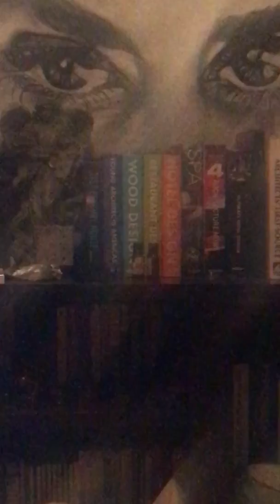EMOCIJE I OSJECAJI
TEHNIKE KOJE MOZETE NAUCITI OD TATJANE
FER transformaciona tehnika je interpersonalna psihoterapijska metoda dizajnirana za integraciju emocionalnog "prtljaga" rešavanjem trauma i prošlih negativnih iskustava, prevladavanjem anksioznosti i strahova, transformacijom odnosa, uklanjanjem subjektivnih problema i još mnogo toga. Jednom kada se postupak nauči i primijeni, subjektivni problemi se rešavaju efikasno i brzo.     metoda je lagana, praktična, dostojanstvena (bez velikih katarzičnih stanja ili velikih izbijanja emocija),   a može je primijeniti svako ko slijedi upustva.  koristi se za dugoročne probleme, ali i za stresne „hitne intervencije“ kao i za ublažavanje bolova ili alergije. “

Ukoliko se odlučite da naučite FER transformacionu tehniku dobijate :
-  pristup grupi gdje zakazujete tretmane i postavljate pitanja vezanih za tehniku, kao i djeljenje  tretmana.
-   Nema ogranicen broj tretmana i svi tretmani koje radite uzajamno sa clanovima grupe su besplatni!!! Jer vježbate koliko želite. Nus pojava je da nestane problem koji vas je mučio do sada.
-   Dobijate pismene materijale korak po korak tehnika sa obrascem koji se popunjava za one koji zele isprintati svaki tretman.
-   Imate pristup zoom video zapisima sa prethodnih webinara. Korak po korak kako se radi  tehnika sa primjerima.
-   Imate besplatnu obnovu gradiva kada god se odrzava seminar u živo ili webinar.
ukupna cijena paketa  -100e

Metoda: BAZIČNI PEAT - moj poklon vama!!!
Osnovni ili kako se nekada zvao “Plitki” PEAT. Moze da se nauci samostalno  iz skripte.rešava hitne probleme.

MALI MAGIJSKI METOD (M.M.M.) - 25 e
Tehnika za uklanjanje naboja i fizickog bola (ciji je uzrok psihosomatika -99% svih bolova).

Metoda D.P.4 (i Metoda D.P. 3) -100 e
DP4 je najbolja tehnika za integriranje sjenke,  za oslobađanje od nepoželjnih identiteta, za kreiranje poželjnih ili potrebnih osobina i identiteta Idealna tehnika za novac, ljubav, odnose, itd.

UNIFIKACIONI PROCES -50 e al mogu je učiti samo  oni koji su završili obuku DP4
Proces spoja – integracija prošlosti i budućnosti kako bi uživali sadašnji trenutak. Rezultat je trajan i radi se samo jednom u zivotu i potreban je samo jedan proces po osobi.  Omogućava trajno iskustvo  da ste prisutni u momentu umjesto da trošite sadašnji momenat na razmišljanju o budućnosti li prošlosti.

METODA: UNIVERZALNI PROCES -100 e
Univerzalni Proces tehnika uklanjanja problema putem integracije polarnosti u ljudskom bicu. sami birate koje polaritete żelite da integrišete.  Ovo je zadnja tehnika koju je Živorad napravio pa ujedinjuje nekoliko metoda u 1.

Metoda: D.P. 2 - 100 e
Najednostavnija metoda iz PEAT grupe. Koristimo je kada je klijent  zaglavljen - kada može da osjeća nešto, a ne može da misli ili obrnuto - misli, a ne može da osjeća (od silnog prigušivanja i potiskivanja). ili ako niste u stanju da radite Duboki Peat.  Obično je prva tehnika koju radite sa klijentom.

Metoda: DUBOKI P.E.A.T. (D.P) -150 e
Integriše tzv duboke polaritete ili suprotnosti ostvarujući dvostruku korist Integracijom naboja, praktičnu i duhovnu. U Dubokom P.E.A.T.-u kada dospijete do najdubljeg nivoa na lancu, problem trajno iščezava i klijent će osvijestiti  Primordijalne  Kodove kroz integraciju, što rešava fundamentalni problem zauvijek (tada shvatamo svoju osnovnu životnu psihološku igru koju smo igrali u mnogim varijacijama nesvjesno i prisilno, oslobođeni svojih glavnih kompulzija).

Metoda: POVRATAK NA IZVOR - 50 e
 Sa ovom tehnikom se vraćamo u prošlost u momenat kada smo donijeli neke poražavajuće odlike koje su prouzrokovale psihosomatska stanja i bolesti i osvjestimo memoriju iz prošlosti a onda je mjenjamo kako bi dobili zeljeni rezultat, jer je taj emotivni teret glavni razlog nezadovoljstva, umora i bolesti.

Metoda: OSNOVNA PROCEDURA PRIMJENE E.T. -50 e
Metoda omogućava da se u roku od 5-10 minuta neutrališe naboj sa svih loših stresnih situacija, trauma, dramatičnih iskustava, čije memorije i dan danas nosimo sa sobom.
Ova metoda takodje može da se aplicira za BUDUĆNOST.

Tatjana vam nudi Osnovni PEAT paket u kojem imate 5 tehnika: Bazični, MMM, DP2, DP4 i Duboki PEAT za 350 e. ( inače je regularna cijena 425 e) ovaj paket uključuje I sertifikat PEAT procesora.

Ili paket sa svim nabrojenim PEAT  tehnikama
 PEAT paket u kojem imate 7 tehnika: Bazični, MMM, DP2, DP4 i Duboki PEAT, unifikacioni proces i univerzalni proces za 450 e. (inače je regularna cijena 575 e) ovaj paket takodje uključuje I sertifikat PEAT procesora.
Po paketu dobijate:
- Uključenje u viber grupu podrške gdje možete da vježbate tehnike sa drugim učesnicima gdje takodje postavljate pitanja i odgovore;
- Pismene materijale
- Video zapise sa prethodnih webinara
I kod Tatjane imate
- besplatno obnovu gradiva kada god želite  (to sada ne nudi nijedan drugi PEAT trener, već plaćate svaku obnovu gradiva).